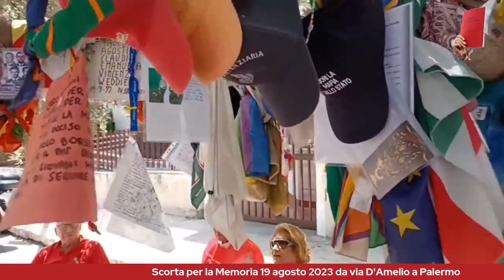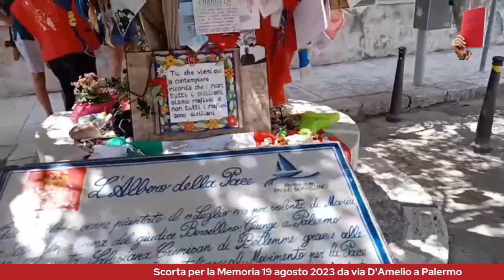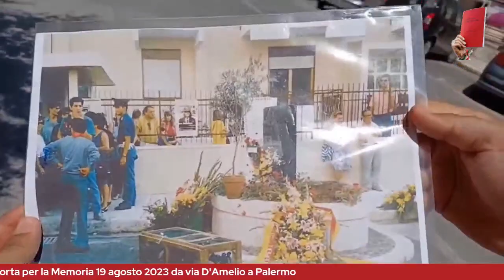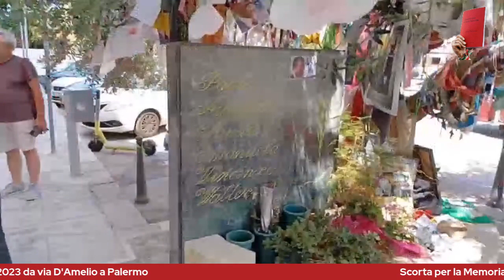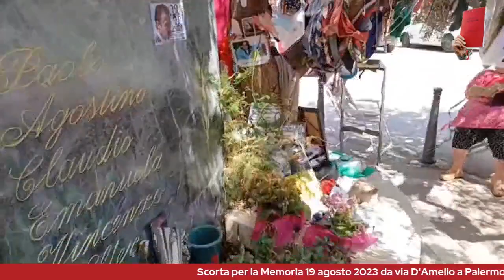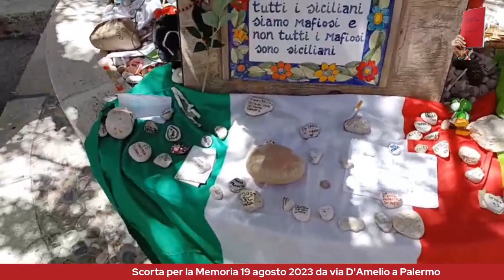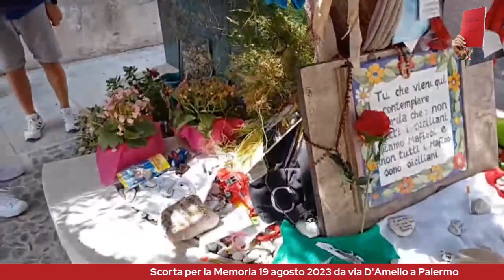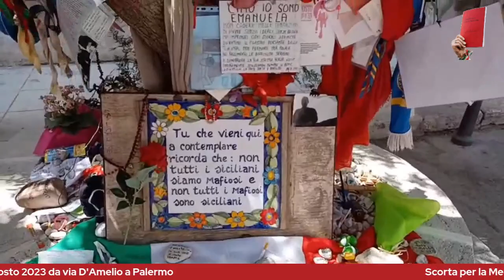Scorta per la Memoria 19 agosto 2023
Scorta per la Memoria ogni 19 del mese continua. Oggi in tanti nel ricordo vivo di Paolo, Agostino, Claudio, Emanuela, Vincenzo ed Eddie Walter in via D’Amelio a Palermo presso l'albero della Pace 🌳🇮🇹📕